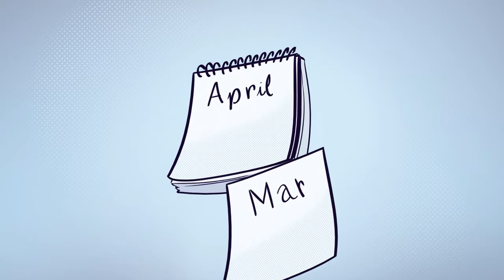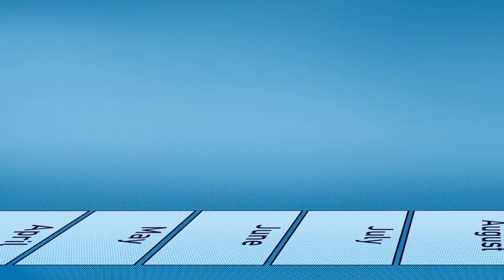5 Reasons You Should Become A Digital Nomad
I am a strong believer that the digital nomad lifestyle or passport bro movement is something many people should consider. In this video, I'm going to lay out the top 5 reasons why I think getting a remote job so you can work and travel instead of being stuck in one place forever is better for your life, both mentally, physically, and also financially.

Intro: (00:00)
Reason #1: (00:12)
Reason #2: (01:57)
How To Become A Nomad: (02:43)
Reason #3: (03:05)
Reason #4: (04:04)
Reason #5: (05:07)
Outro: (06:47)